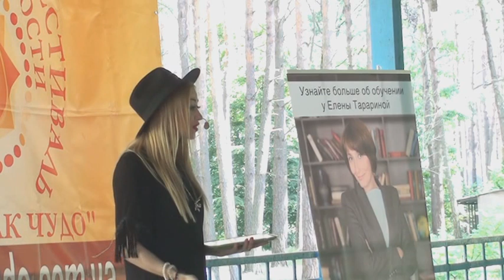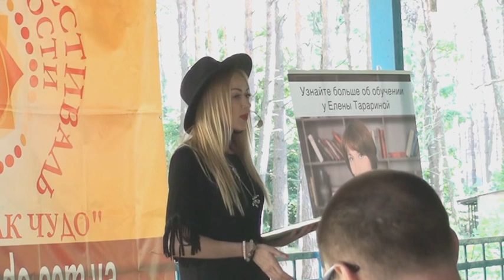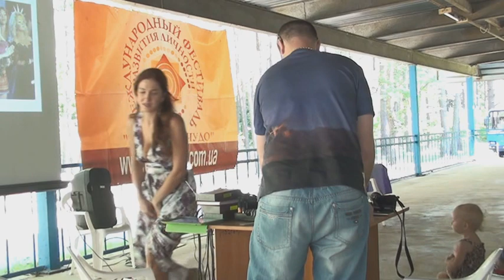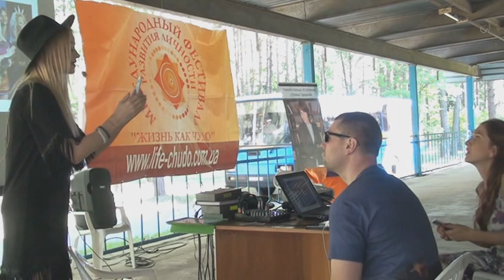Наталья Валевская (Киев). "Я знаю, как исполнять мечты!" (11.06.2015)M2U03843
VIII Международный фестиваль развития личности «Жизнь как чудо»
(11-14 июня, база отдыха «Политехник», пос. Глебовка, Вышгородский район Киевской области)

Мастер-класс «Я знаю, как исполнять мечты!»

На мастер-классе вы узнаете:

1. Почему никогда не нужно сдаваться.

2. Как стать харизматичным человеком.

3. Как перестать лениться и бояться изменений.

4. Начать окружать себя успешными и настроенными на изменения людьми.

5. Научиться любить себя и хвалить за выполненные дела.

6. Рассказ об открытии своего дела - студии по обучению пению.

7. Что нужно, чтобы открыть свое дело:

- понять чем ты можешь быть полезен другим

 - понять чем ты сейчас мотивирован для этого

 - убрать страхи и ограничивающие убеждения

- посмотреть как это делают лучшие в этой сфере - получить знания, найти тренера или коуча

- дать обещание и сделать первый шаг.